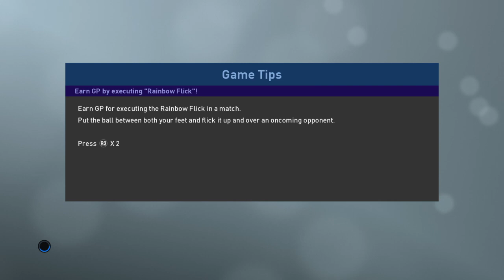Hashtag United in PES - PES 2019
Don't forget to hashtag it.